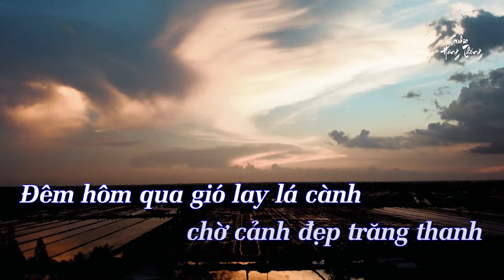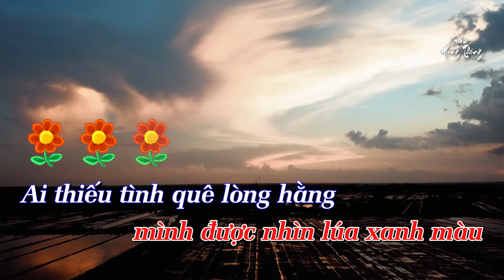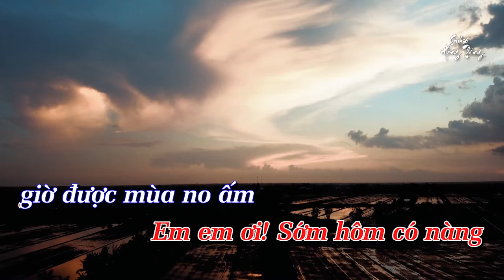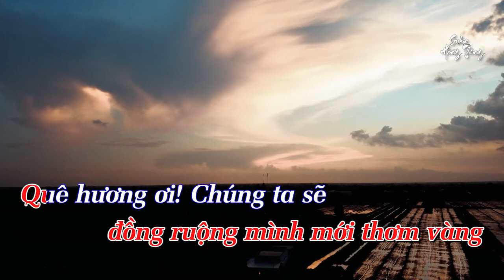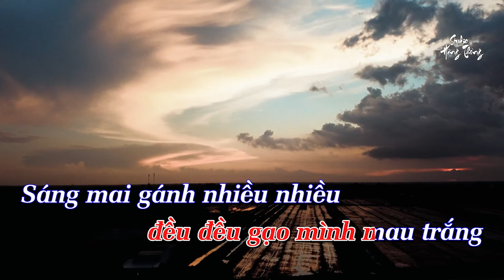Karaoke Tone Nữ - Tình Lúa Duyên Trăng - Keyboard Chuyển Organ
Tình Lúa Duyên Trăng

Tác giả: Hoài An & Hồ Đình Phương
Mây bay qua ánh trăng chiếu dần vào ruộng đồng bao la
Nghe xa xa mấy câu hát vè vọng từ đầu thôn đưa về
Quê hương ta đất xưa vốn nghèo nhưng giàu tình thương nhau
Biết yêu lúa màu xa cuộc đời cơ cầu
Gái trai biết làm tròn lời thề khi ban đầu.

Ðêm hôm qua gió lay lá cành chờ cảnh đẹp trăng thanh
Theo dư âm, tiếng ru quyến tròn chừng buộc vào mối duyên lành
Thương cho nhau nắng mưa cấy cày ngoài ruộng đồng nông sâu
Sớm hôm tưới trồng nào quản đời dãi dầu
Vững tin có ngày mình được nhìn lúa xanh màu.

Ai thiếu tình quê lòng hằng mơ ước cùng trăng gió hiền
Ðây chính là nơi người tìm trăng lên gió đưa êm đềm
Thay lời một lá thư duyên
Câu hò lại ấm vui thêm
Nhọc nhằn càng thấy say quên
Dân vui đón mùa về trao hương nguyền.

Em em ơi! Sớm hôm có nàng giờ được mùa no ấm
Anh anh ơi! Nắng mưa có chàng đồng ruộng mình mới thơm vàng
Quê hương ơi! Chúng ta sẽ làm tròn cuộc đời tươi sáng
Góp đôi mái nghèo làm đậm tình xóm làng
Ðể năm tới một mùa được ngàn bát cơm vàng

Ðêm hôm nay ánh trăng thắm màu càng đẹp người vai sánh
Trăng thanh ơi! Chứng cho những lời thề trọn đời ta chung tình
Yêu thương nhau góp tay dã đều đều gạo mình mau trắng
Sáng mai gánh nhiều nhiều ngược về đô thành
Bát cơm ấm lòng người để cùng sống no lành.